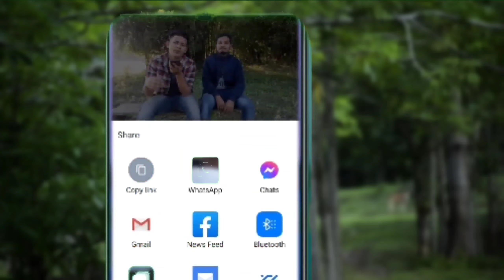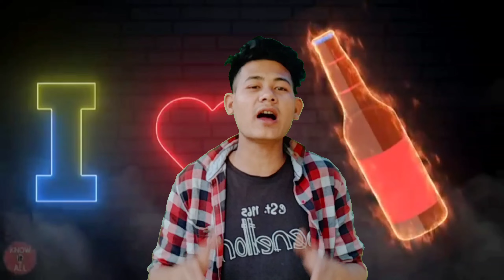Mising Roast Video Mamo Basanti Roast/kamponko,a.to.z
mising-roast-video